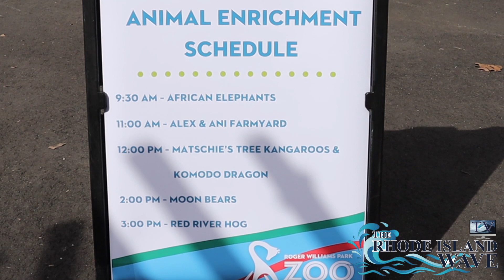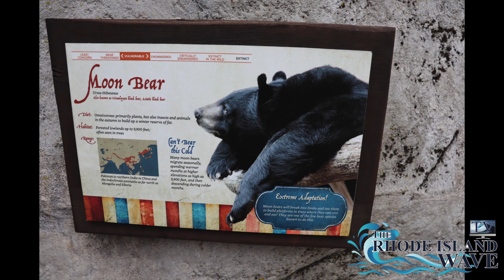The Rhode Island Wave Presents Roger Williams Park Zoo 150th Birthday!